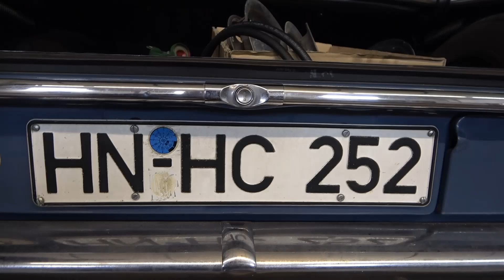Schairer-Klassiker | Aktuelle Arbeiten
Von dem blauen /8 wird demnächst ein Detaillierteres Video kommen.
Wir werden das Fahrzeug von oben und von unten, zusammen genauer begutachten.